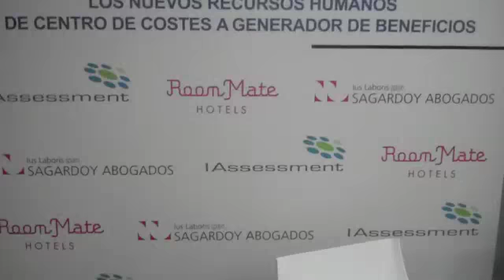"Los nuevos Recursos Humanos: de centro de costes a generador de beneficios"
Jornadas sobre Optimización y Mejora de Rentabilidad en los Recursos Humanos organizadas por IAssessment. Celebradas en el Hotel Room-Mate Oscar en la Plaza Vázquez de Mella de Madrid.